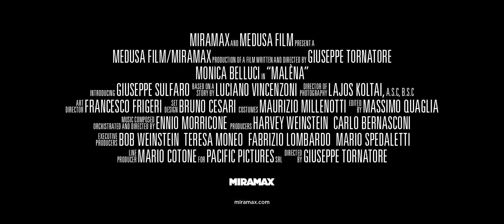"Malena" Official Trailer HD